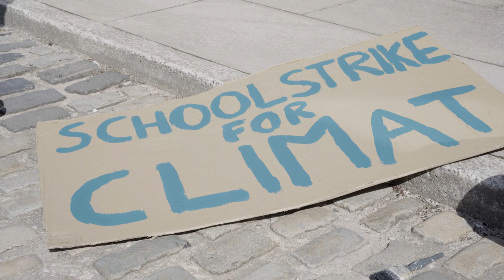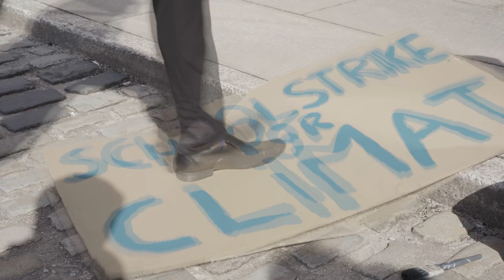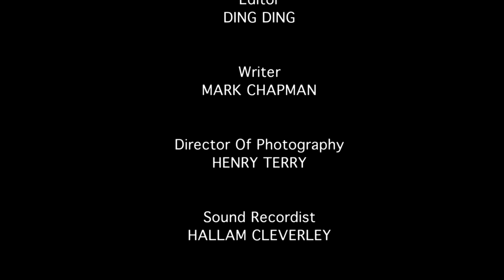Sal on the cobbles - Student project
University project for Coronation Street - Introducing new character

Director/Producer: Eija Jarvinen
Editor: Ding Ding
DOP: Henry Terry
Sound: Hallam Cleverley